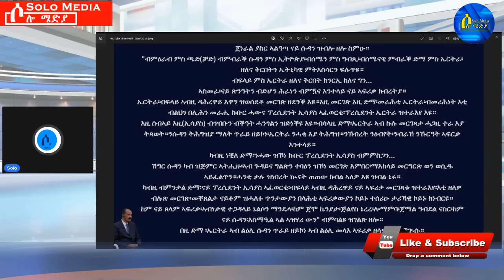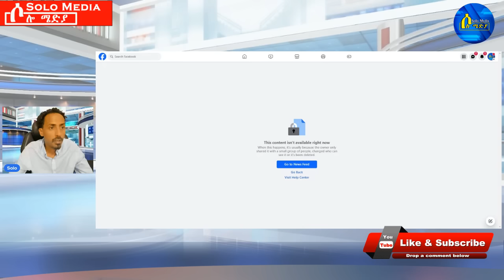Dec 1,2023-ጀነራል ያስር፣ፕ/ት ኢሰያስ በሊሕ፣ኤርትራ ንሓቂ ደው ትብል ሃገር | ጄንስ ንኣቢ የቃልዖ | ህግደፍ ይሓይሽ